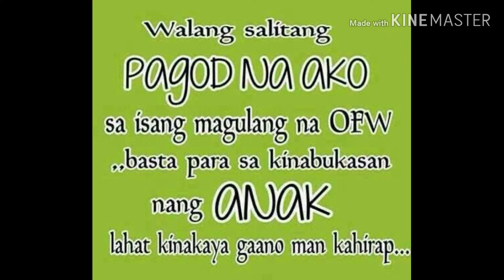Happy Mother's day to all the mother around the world.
Appreciate all the mother in the world.